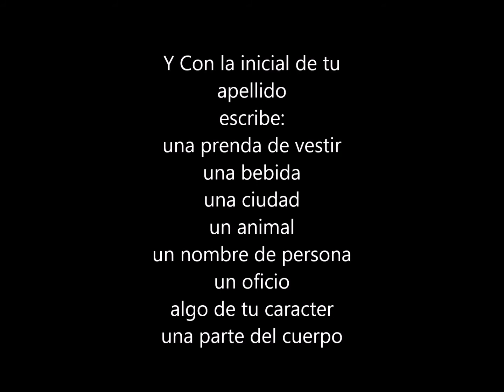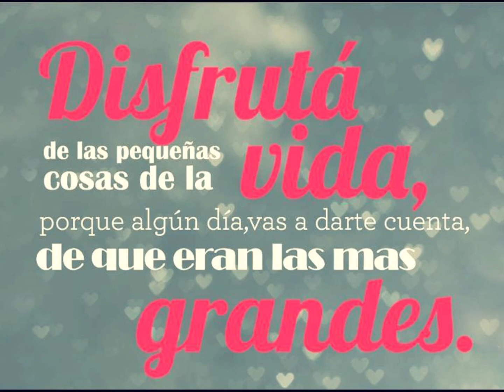Talleres de Memoria 4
Talleres mayores activos
Reflexión sobre la cuarentena y nuestras prioridades ¿Cambiaran?